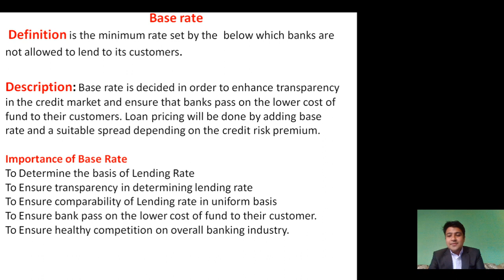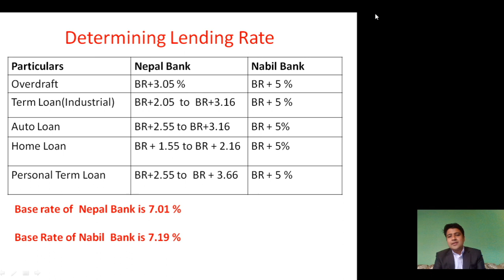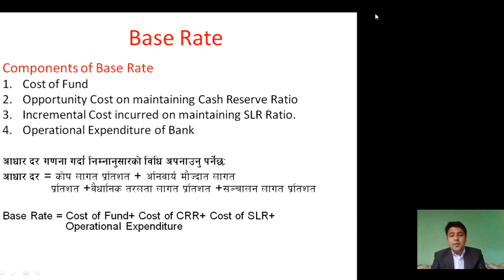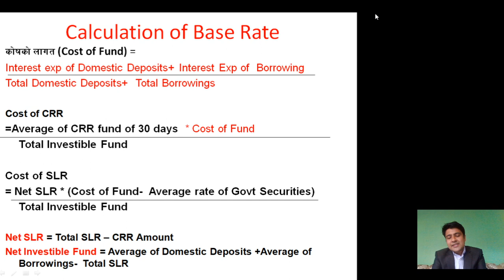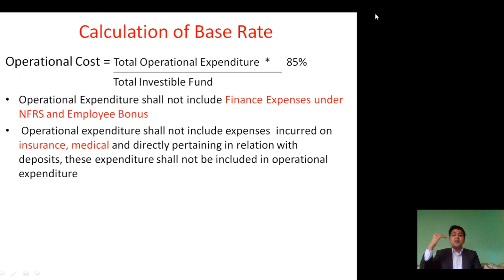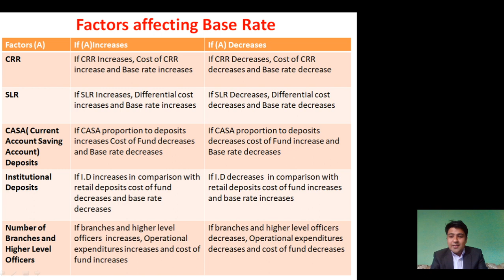Banking in Nepal: What is Base Rate? How is interest rate calculated?